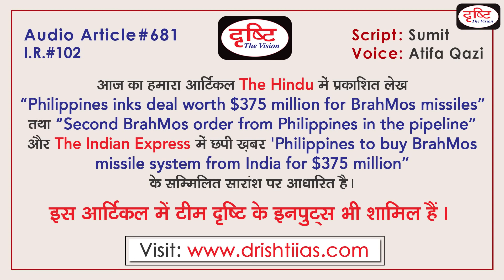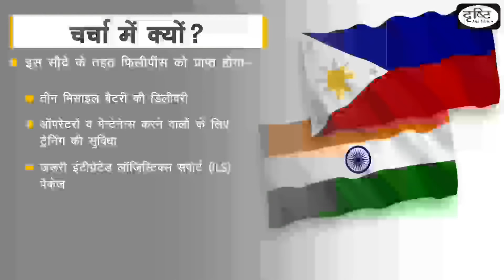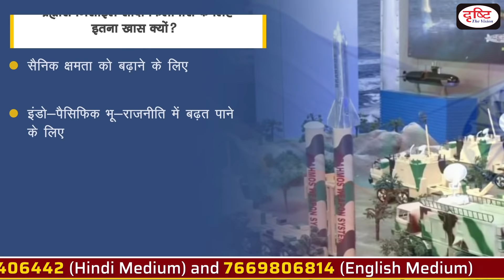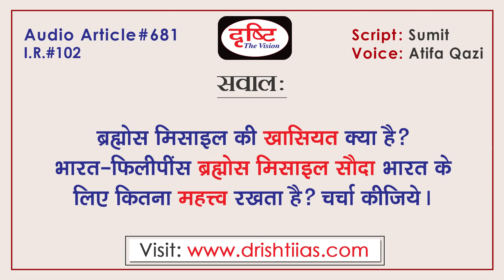India-Philippines BrahMos Missile Deal And its Implications | Audio Article | Drishti IAS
Recently, the Philippines has signed a $375 million deal with 'Brahmos Aerospace Private Limited' for the purchase of BrahMos missiles. Philippines Defense Secretary Delphine N. Lorenzana and Atul Dinkar Rane, Director General of India's BrahMos Aerospace Pvt Ltd. The deal has been done for the supply of a shore-based anti-ship variant of the BrahMos supersonic cruise missile. This deal is the first export order of this missile. It is worth mentioning that the India-Philippines BrahMos missile deal is very important in terms of the civil services examination. So in this audio article, we will discuss all the aspects related to it in detail. First of all, we will know about the important aspects of the BrahMos missile. Then know, why is the BrahMos missile deal so special for the Philippines? Why is this deal so important for India? How will this deal boost India's defense exports? Will this strengthen India's position and claim in the Indian Ocean? How will this deal affect India's 'Act East Policy'? What changes will this see in the geo-politics of the South China Sea? And lastly, how will it work to counterbalance China? etc| This audio article is related to the 'International Relations' section of General Studies Question Paper-2.

हाल ही में, फिलीपींस ने ब्रह्मोस मिसाइलों की खरीद के लिए ‘ब्रह्मोस एयरोस्पेस प्राइवेट लिमिटेड’ से 375 मिलियन डॉलर का सौदा किया है| इस सौदे पर फिलीपींस के रक्षा सचिव डेल्फ़िन एन. लोरेंजाना और भारत के ब्रह्मोस एयरोस्पेस प्राइवेट लिमिटेड के महानिदेशक अतुल दिनकर राणे ने हस्ताक्षर किए हैं| यह सौदा ब्रह्मोस सुपरसोनिक क्रूज मिसाइल के तट-आधारित एंटी-शिप वैरिएंट की आपूर्ति के लिए किया गया है| यह सौदा इस मिसाइल का पहला निर्यात ऑर्डर है| गौरतलब है कि भारत-फिलीपींस ब्रह्मोस मिसाइल सौदा सिविल सेवा परीक्षा के लिहाज से बेहद खास है| लिहाजा इस ऑडियो आर्टिकल में हम इससे जुड़े सभी पहलुओं पर विस्तार से चर्चा करेंगे| सबसे पहले ब्रह्मोस मिसाइल के खास पहलुओं के बारे में जानेंगे| फिर जानेंगे कि ब्रह्मोस मिसाइल सौदा फिलीपिंस के लिए इतना खास क्यों है? भारत के लिए यह सौदा इतना अहमियत क्यों रखता है? यह सौदा भारत के रक्षा निर्यात को कैसे बढ़ावा देगा? क्या इससे हिन्द महासागर में भारत की स्थिति और दावेदारी को मजबूती मिलेगी? इस सौदा से भारत के ‘एक्ट ईस्ट पॉलिसी’ पर क्या प्रभाव पड़ेगा? दक्षिण चीन सागर की राजनीति में इससे क्या बदलाव देखने को मिलेंगे? और आखिर में, यह चीन को प्रतिसंतुलित करने में कैसे कारगर साबित होगा? आदि| यह ऑडियो आर्टिकल सामान्य अध्ययन प्रश्न पत्र- 2 के ‘अंतर्राष्ट्रीय संबंध’ खंड से जुड़ा है|